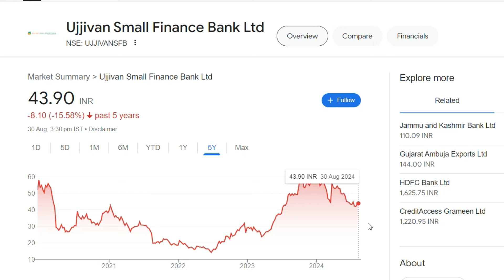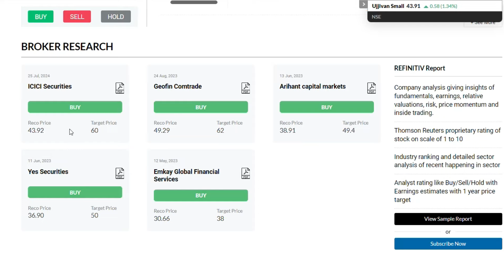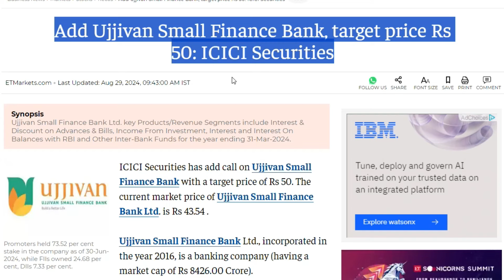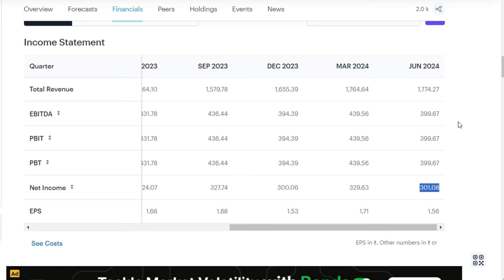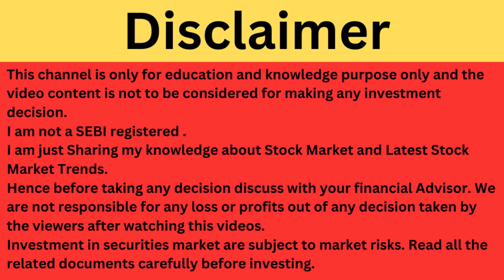Ujjivan Small Finance Bank Latest News | Ujjivan Small Finance Bank Share News | Ujjivan Stock News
Ujjivan Small Finance Bank Share Update